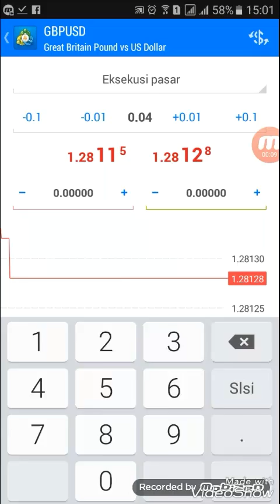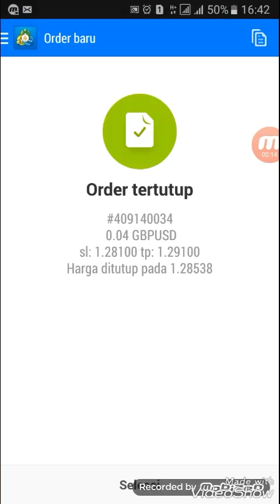Trick Forex .Good shoot.Not Bullshit!!!